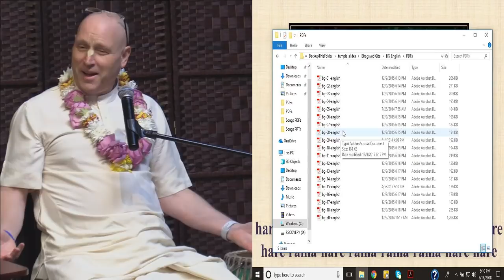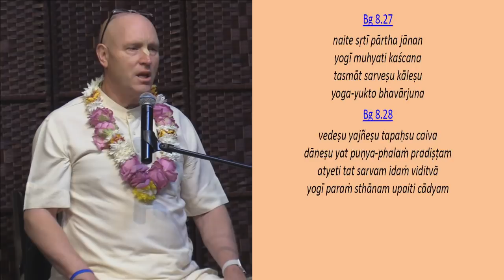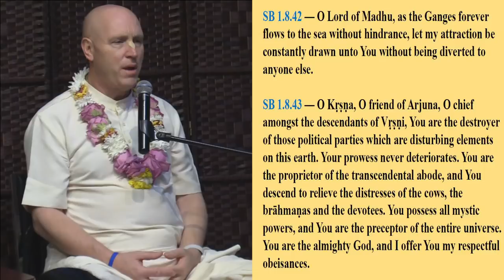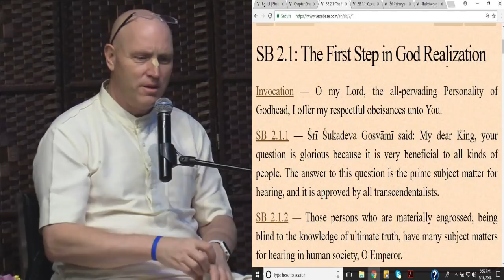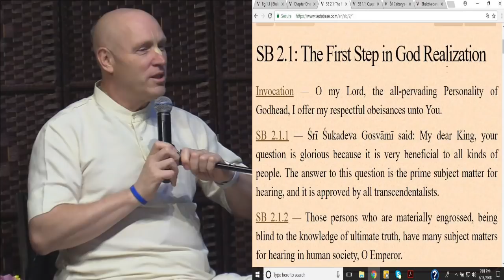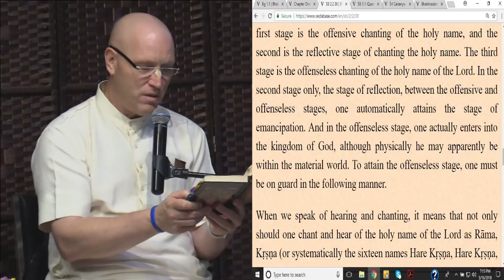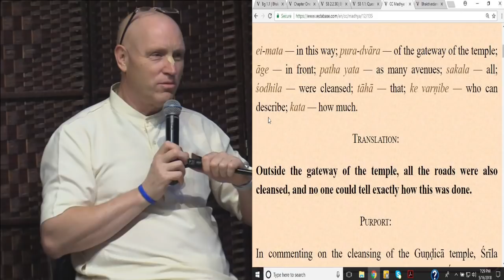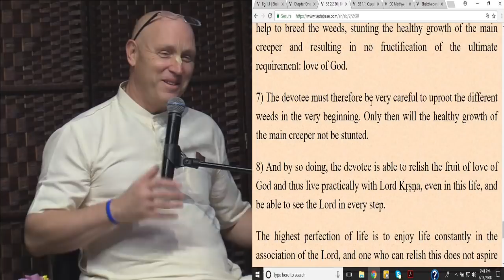Nurture your devotional creeper by HG Vaisesika Dasa, 05.16.18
Nurture your devotional creeper by HG Vaisesika Dasa